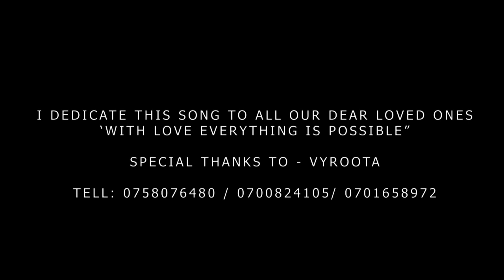RISK VYROOTA VIDEO CHALLENGE directed by Ejk Savage